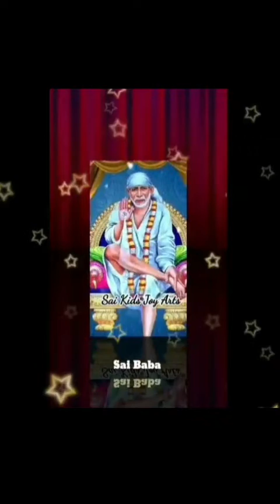Sai Baba advice in Tamil | Sai Baba message in Tamil | Sai Baba WhatsApp status Tamil